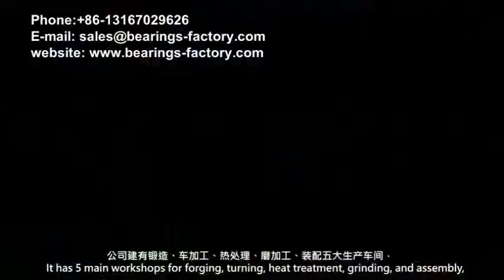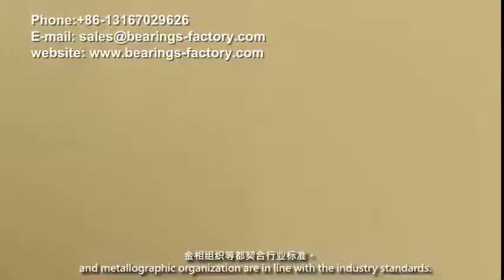Universal joint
Universal joint, ZZ Group universal joint bearings are manufactured with cold forged or machined cup needle roller bearings, incorporating a closed end, and are for use in various types of application. They are used in the automotive industry, for joints in commercial vehicle propeller shafts, and also in other industries, for special applications.